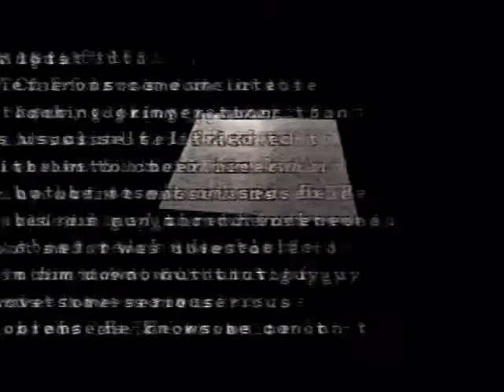Resident Evil 2 Playthrough - Claire B (part 15)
I randomly decided to play through Resident Evil 2 for the original Sony Playstation, I went through both Leon A and Claire B, so it's about 8 hours of game play in total, with voiceover from me as I'm playing of course.

Hope you guys enjoy it, I may be doing more full playthroughs in the near future, particularly with old PS1 games.